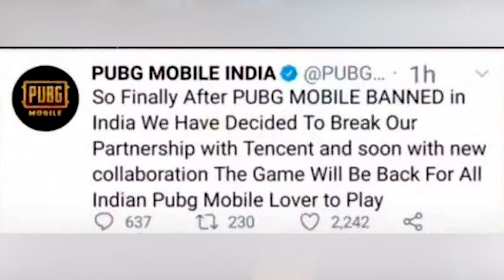PUBG WILL COME BACK SOON || PUBG WILL UNBANNED IN INDIA ?? || NEVER LOSE HOPE | What is Truth??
खुशखबरी 😍 : Now Finally PUBG UNBANNED In INDIA 100% Real Confirmed News | PUBG back on Play Store 🇮🇳

My Gear:
Green Background

Cover Topics:
PUBG COME BACK SOON
Pubg coming back soon
PUBG Back 2020
Pubg lite back
PUBG Mobile Banned in India 🇮🇳 But Why?? | Real Reason ??
The Real Truth Why PUBG got Banned in India! 😱😱 Will it come back?
Pubg will come back in india?
PUBG Banned In India - 118 Apps Ban in India - Full List🔥🔥🔥
PUBG NOT BAN IN INDIA . NEWS BY TENCENT.
PUBG BAN IN INDIA ?|| LAST STREAM BHAI AAJ AAJ KHEL LO || MISSS U PUBG ||😂😂😂😂😂
PUBG UNBAN IN INDIA ANNOUNCED BY PUBG TEAM? CHINA BREAKUP WITH PUBG!
PUBG BANNED IN INDIA | WILL IT COME BACK ?? | MANTICORE GAMING
Why PUBG Banned In India?? Now What? What's Next?
How pubg officially return back to india || only 1 condition to get back pubg in india | The Sarathi
PUBG BAN IN INDIA- WILL IT COME BACK? THE REAL QUESTION?
Pubg Mobile Ban In INDIA || Will Pubg Come Back ?? Full Information || True Or Fake || ADVIK GAMING
why pubg suddenly banned in india? | when will pubg come back? | by Bv media facts
Pubg India me Phirse Kese Ayega?🤔| Pubg Mobile Banned In India | Full Information |
Why PUBG Banned in INDIA? When will it come back ? FULLY EXPLAINED
Pubg Mobile Banned in India What next? When it will come back?
PUBG Banned ! What's Next ? Free Fire or COD | Will PUBG Make Comeback
Real truth about PUBG Ban in India and Is PUBG Mobile UnBan in India
PUBG Ban An Important Decision For India? Cyber Analyst Jiten Jain Explains | India-China Faceoff
Modi Govt Bans PUBG In India, Economic & Digital Strike On China | Arnab Goswami Debates
Centre Bans PUBG Among 118 Other Chinese Mobile Apps | CNN News18
PUBG MOBILE BAN KHUKRI TV GAMING | Chinese Apps BANNED BY INDIA | DYNAMO GAMING pubg live
why pubg ban in india in hindi, pubg ban in india
HOW TO PLAY PUBG AFTER BAN IN INDIA? 🔥PUBG BAN IN INDIA🔥 YOU CAN STILL PLAY 😍 NO VPN TRICK! PUBG BAN
why pubg ban in india 2020, why pubg ban in india in hindi, pubg ban in india, pubg
PUBG MOBILE AND 118 APPS BAN || FULL LIST || PUBG WILL COME BACK OR NOT?
Will Come Back Stronger | PMCO Frag Montage | Pubg Mobile
Last Day Of PUBG Mobile | Will PUBG Comeback | SBF Is Live |
Pubg mobile banned in India🇮🇳 | Bye bye pubg | See you again❣️
PUBG Banned Will PUBG Come Back In India ?
THE RETURN TO PUBG
Pubg Mobile Banned??Exact Time-Will it Come back???
Why Govt Banned PubG and 118 Other Apps ? Bye Bye !
Mortal Scout Dynamo Tanmay Reaction on Pubg Ban In India
Pubg Banned in INDIA ?? | How can PUBG MOBILE be Unbanned | Pubg New Update
असली मुद्दे से भटकना नहीं है । Unemployed Youth | PUBG BAN IN INDIA | Ab kya hoga aage?? 🥶
PUBG Ban और 118 Chinese apps ban होने पर Indian gamers का Modi Government पर कैसा reaction रहा?
PUBG BANNED Lallantop news
Lallantop pubg ban news 2020